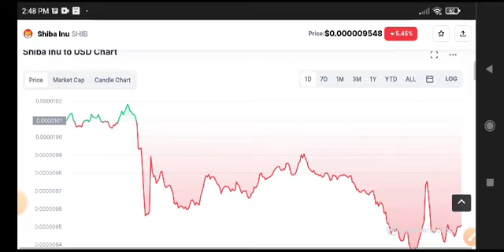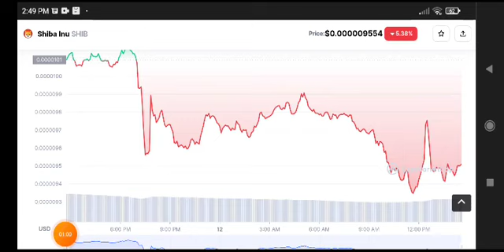Shiba Inu Alert News Today! Shiba Inu Price Prediction